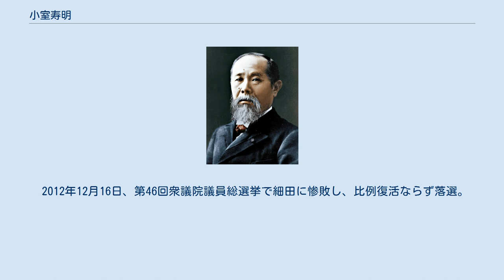小室寿明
小室 寿明 （こむろ ひさあき、1960年9月18日 - ）は、日本の政治家。
元島根県議会議員（4期）。
 島根県邑智郡邑南町の農家に生まれる。
広島県新庄高等学校（現広島新庄高等学校）卒業、防衛大学校に進学するも中退し、1980年に島根県職員に採用される。
島根県職員労働組合に加入して県職労書記長を務め、1990年に退職。
 1991年、島根県議会議員選挙に松江市選挙区から日本社会党公認で出馬し、初当選。
1996年、社会党解党に伴う社会民主党結党に参加するが、同年に離党し旧民主党に参加。
 2005年、島根県議会議員を4期目の任期途中で辞職。
同年の第44回衆議院議員総選挙に民主党公認で島根2区から出馬したが、自由民主党公認の竹下亘に敗れ、落選。
 2009年の第45回衆議院議員総選挙では、国民新党の亀井久興が島根2区から出馬したため、小室は島根1区に国替えして出馬。
自由民主党の細田博之に4万票差で敗れたが、重複立候補していた比例中国ブロックで復活し、初当選した。
小室の当選により、2000年の第42回衆議院議員総選挙で石橋大吉が落選して以来、約9年ぶりに民主党が保守王国の島根県で議席を獲得した。
 2012年12月16日、第46回衆議院議員総選挙で細田に惨敗し、比例復活ならず落選。